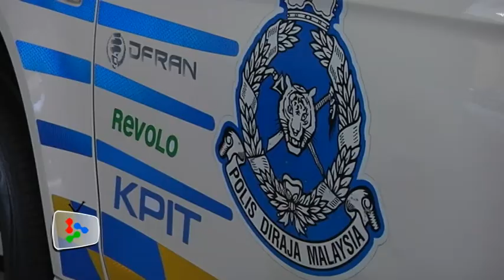Ending Selangor water woes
The Cabinet Committee on Selangor Water Problem will meet next week to discuss the taking over of the four water concessionaires in Selangor by the Federal Government.